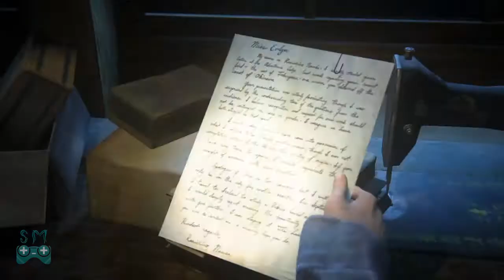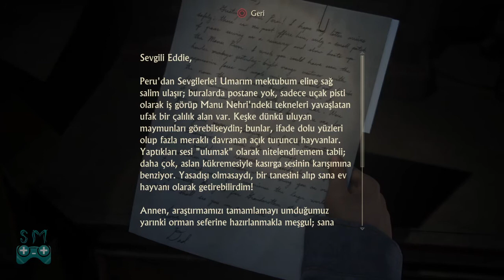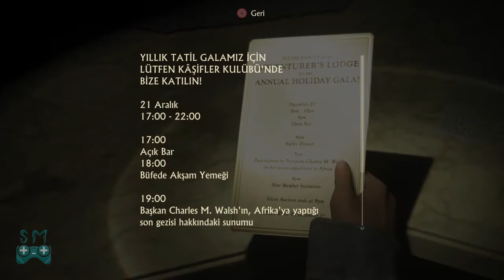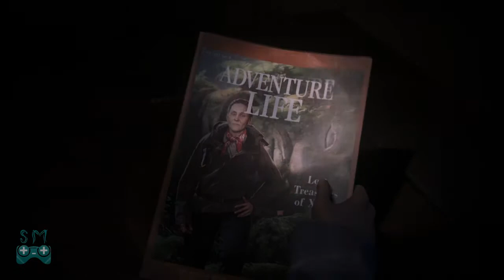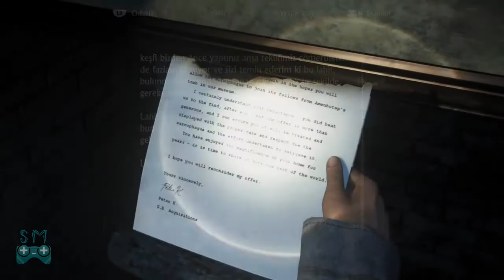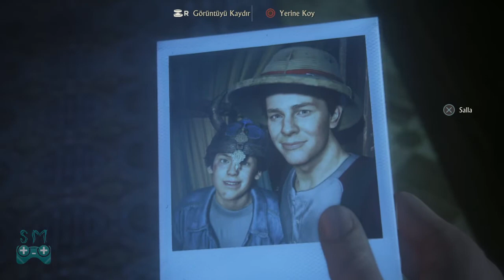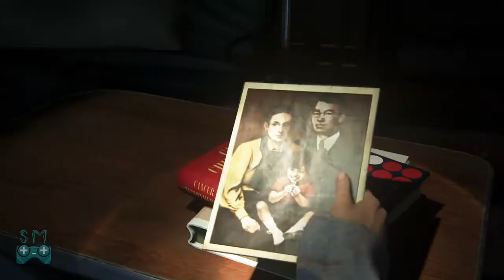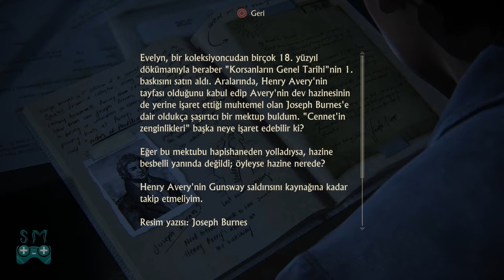Uncharted 4: Bir Hırsızın Sonu | Türkçe Altyazılı | Bölüm 11 | Geçmişi Geçmişte Bırakamamak